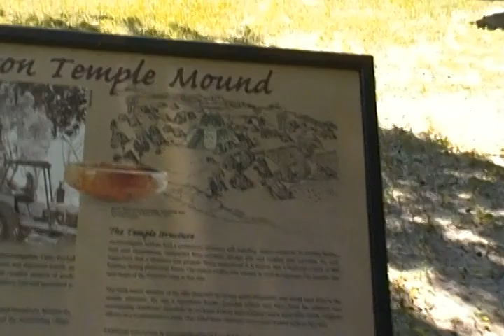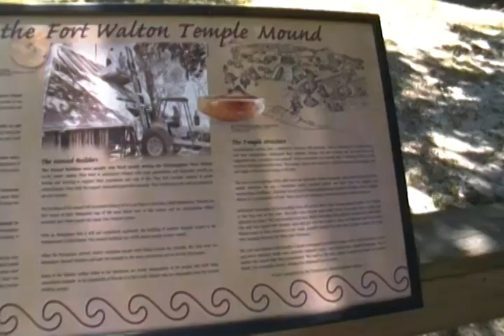Florida trip 2013 pt. 5 at the Indian temple burial mound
Fort Walton Beach Florida September 12th 2013 at the Indian temple burial mound.